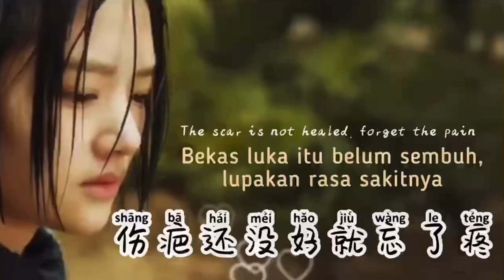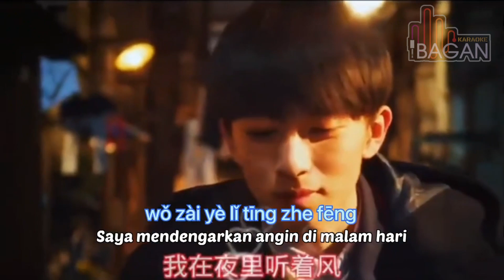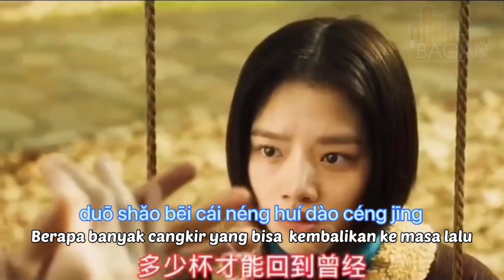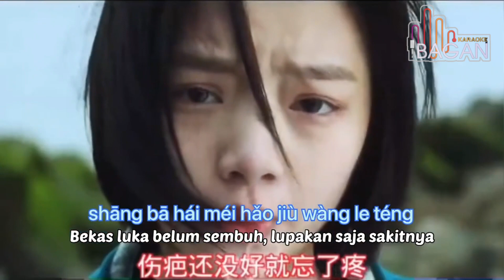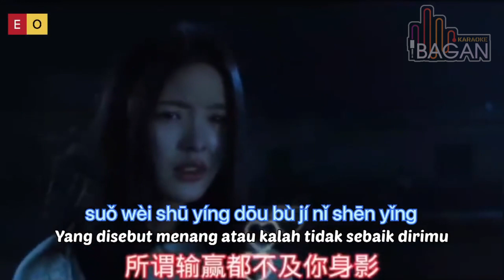Shang Ba Hai Mei Hao Jiu Wang Le Teng 伤疤还没好就忘了疼 - karaoke no vokal